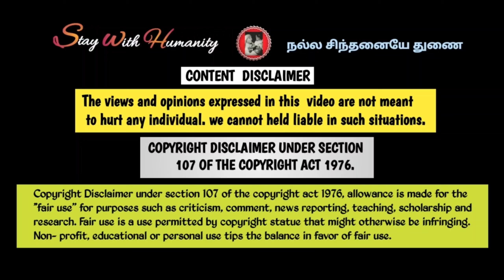| Amazing village life style | 2050-ல் இப்படி வாழமுடியுமா ? | கிராமத்து வாழ்க்கை | village life |💐